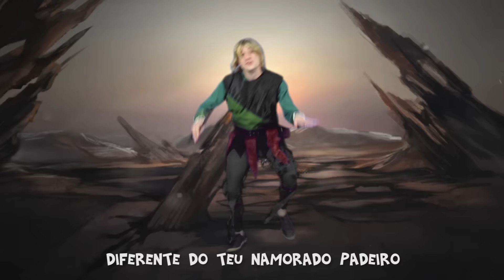KATNISS EVERDEEN vs. HANK DA CAVERNA DO DRAGÃO ♫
O filme Jogos Vorazes: A Esperança - O Final estreou nos cinemas dia 18 de novembro.

Deixa aquele like pra fortalecer, tamo nóis!

SNAP: tiagocadore

SNAP: Mederi